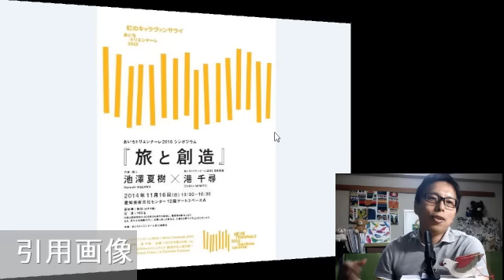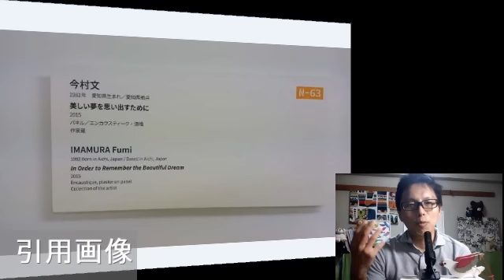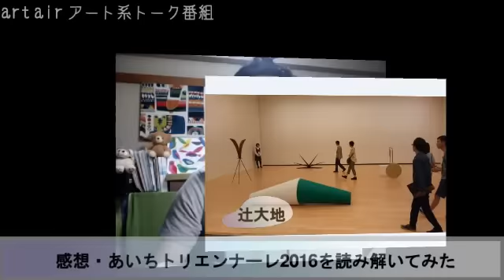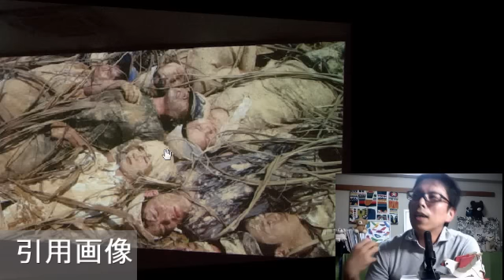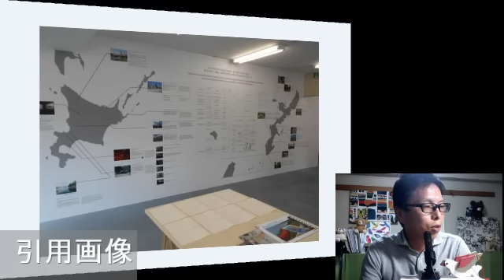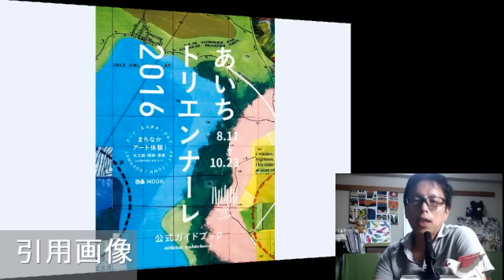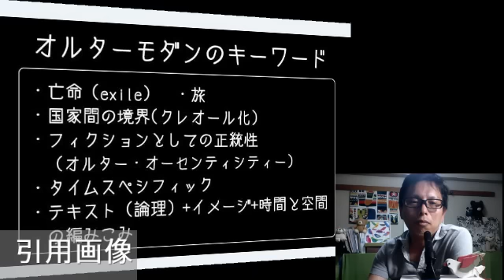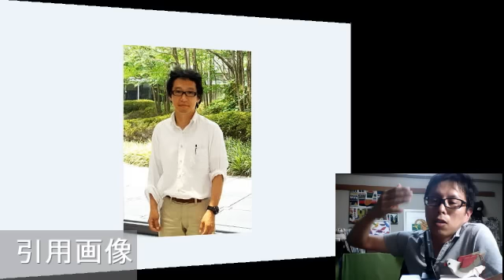あいちトリエンナーレ2016をわかりやすく読みといてみた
訂正：作品紹介にて作家ソン・サンヒではなく、キャンディ・ファクトリー・プロジェクト／北九州国際ビエンナーレ in 愛知　マイク・ボード、ヨンヘ・チャン・ヘヴィー・インダストリーズ、ジョン・ミラー、宮川敬一、古郷卓司による作品でした。

ツィッター　@artairB

あいちトリエンナーレ2016関連動画

アートスケープ
未来に向かって開かれた表現──山城知佳子《土の人》をめぐって
荒木夏実（森美術館キュレーター）2016年09月15日号

シンポジウム「日本の国際展のいま、未来‐‐美術館、地域といかにして共栄しえるか」
事例報告「あいちトリエンナーレ」拝戸雅彦